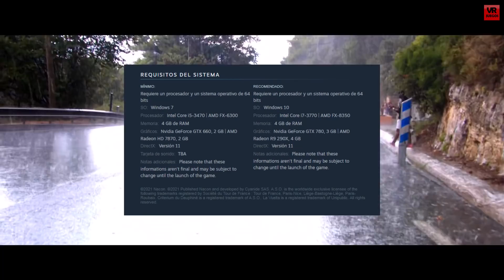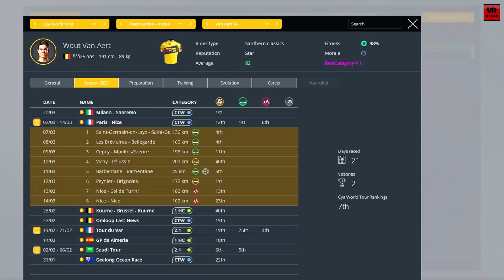TOUR DE FRANCE 2021 Y PCM 2021 Avalancha de información VR_JUEGOS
Nuevos datos e imágens de Tour de France 2021 y Pro Cycling Manager 2021 para PS4/PS5, Xbox One/Xbox Series X y PC.